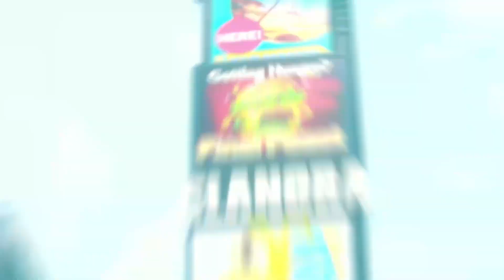Street Fighter 6 Launch Trailer PS5 & PS4 Games